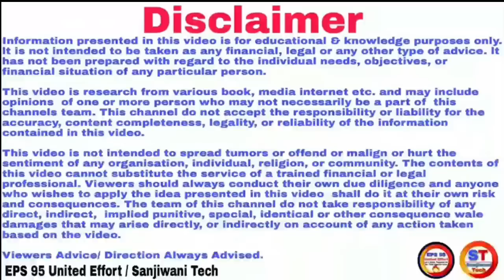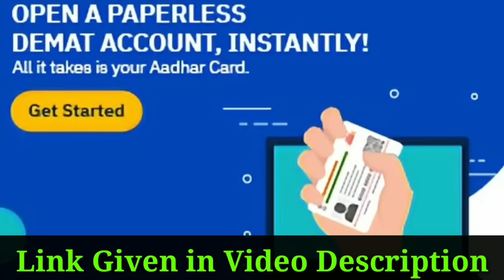EPS 95 Pension Cases Supreme Court 10 August Order, EPS 95 Pension Higher Pension Cases Hearing News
eps-95,

eps-95 Pension latest news today,
epfo latest news today minimum pension 7500+da, medical,
epf latest news today,
supreme Court latest news today,

In this topic:
• EPS 95 Pension Supreme Court latest news today 2021,
• supreme court decision on epf pension increase,
• latest pension news,

*Queries solved*
eps 95 pensions on full salary
eps 95 pensions today

Thanks.